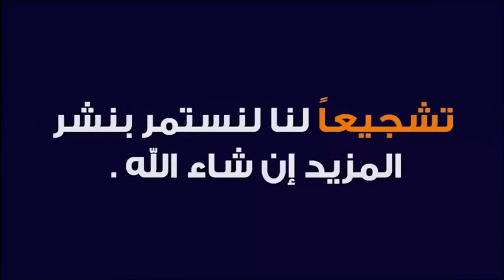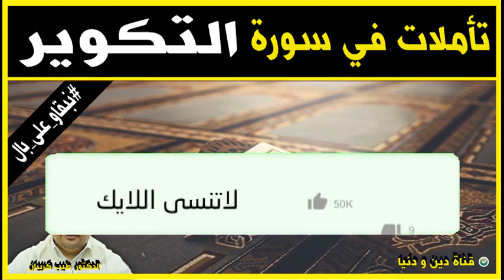تأملات في سورة التكوير 🕌 الدكتور طيب كريبان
جديد 2021 : تأملات في سورة التكوير 🕌 مع الدكتور طيب كريبان
 ▬▬▬▬▬▬ஜ۩☺۩ஜ▬▬▬▬▬
 ▬▬▬▬▬▬ஜ۩☺۩ஜ▬▬▬▬▬
⛔ أحبابي الكرام ، إذا أعجبكم الفيديو رجاءاً لا تنسوا :

 ▬▬▬▬▬▬ஜ۩☺۩ஜ▬▬▬▬▬
مواضيع سابقة

🕌 عَنْ أَبِي هُرَيْرَةَ، عَنِ النَّبِيِّ صَلَّى اللهُ عَلَيْهِ وَسَلَّمَ قَالَ:
 ▬▬▬▬▬▬ஜ۩☺۩ஜ▬▬▬▬▬
⚠️ توضيح مهم ❗

 ▬▬▬▬▬▬ஜ۩☺۩ஜ▬▬▬▬▬
# هاشتاغ الموضوع #